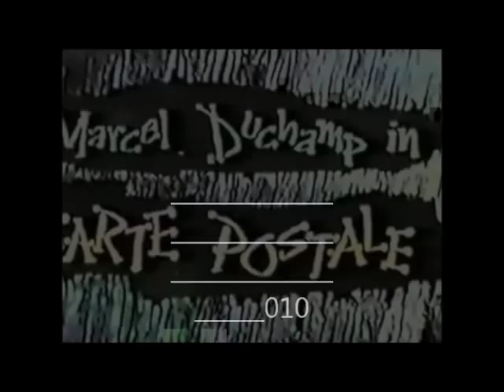Human Puppets-A friend named 010 (Official Video)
Human Puppets are from Greece and they play Minimal Synth since 2004.
''A friend named 010''can be found at "Future from the past''(CD version/Disorder records-Berlin,2009)as a bonus,unreleased material.
Video from Dadascope (1961) directed by Hans Richter,contains two poems by Marcel Duchamp. "Carte Postale" and "Puns",here seing breaking glasses.